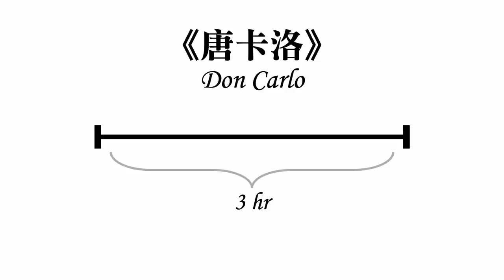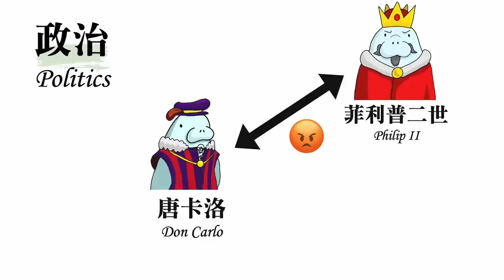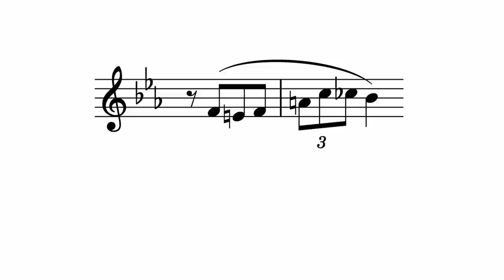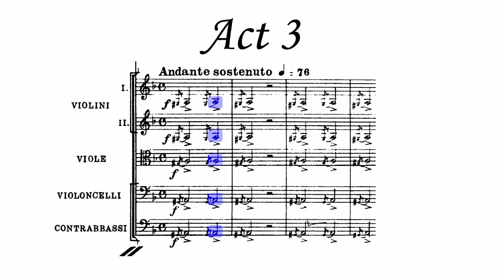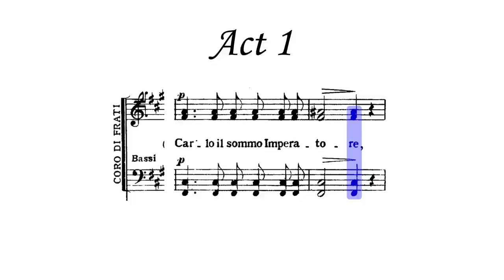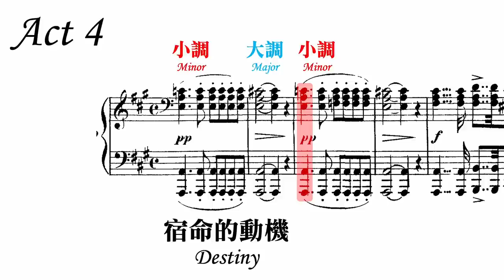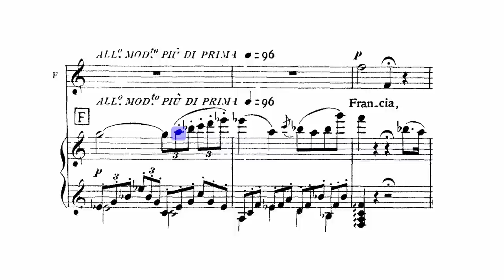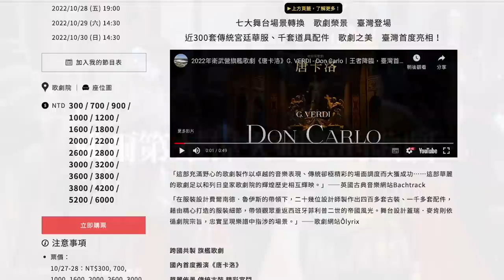母子戀的故事、 美到哭的音樂，歌劇史上的經典：威爾第-《唐卡洛》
【快來看精彩演出】
衛武營旗艦製作  威爾第歌劇《唐卡洛》
演出日期：2022/10/27-30
地點：高雄衛武營歌劇院

「音樂家的無聊人生」粉絲專屬優惠：
選取票價及座位後，下拉折扣選項選取【音樂家的無聊人生】方案
輸入優惠代碼【mswwy】，即可享購票85折優惠優惠!

※最低票價不適用，且無法與其他優惠合併使用